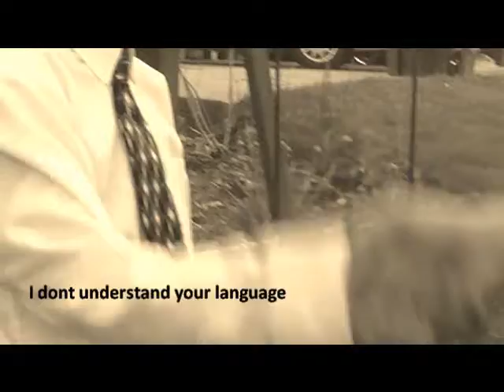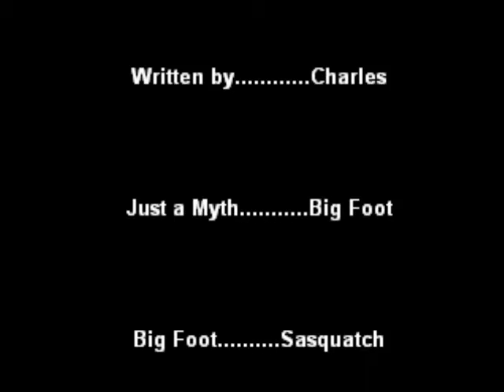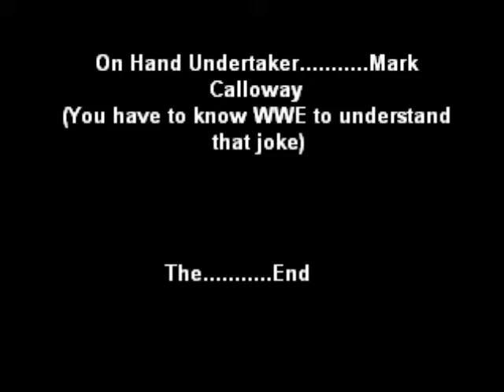Soviet Russia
Some stuff. Sorry if it's quiet turn up your volme/hearing aid. :)